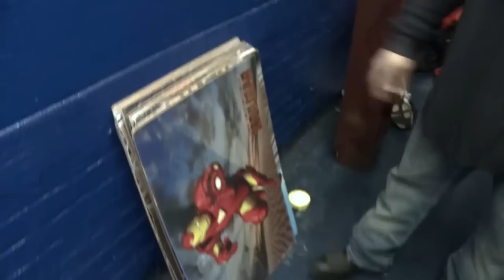Storage Pirates Episode 1 - Real Storage Auction in New Jersey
In episode 1 of Storage Pirates of Jersey City, Pirates Steve ‘The Gambler’, Izzy ‘The Cuban’ and Barnes ‘The Furniture Guy’ uses every dirty trick to win at all cost. See it all in this ‘no holds bar’ behind the scenes look at a real life storage auction.